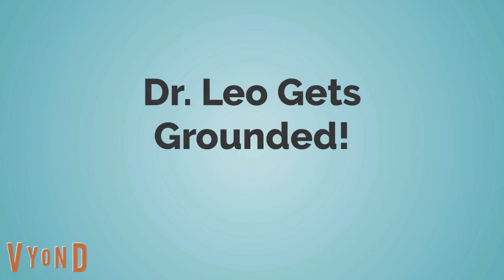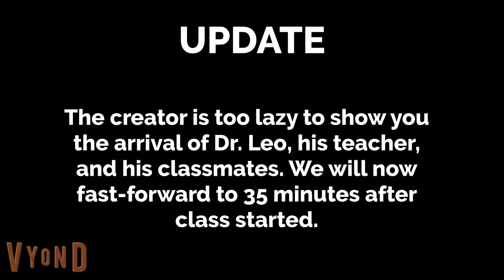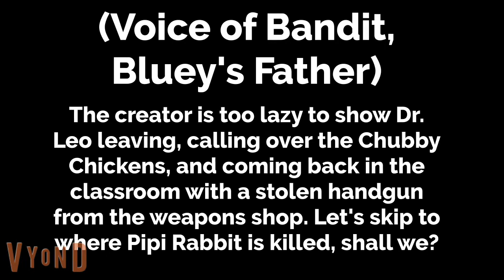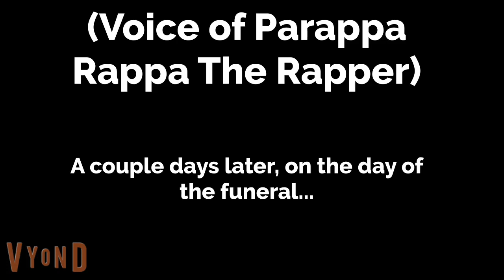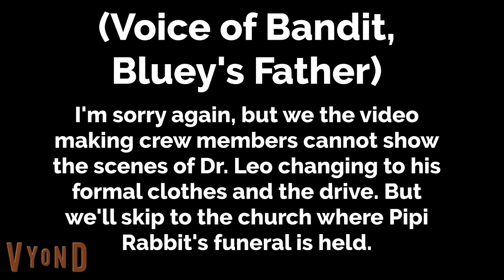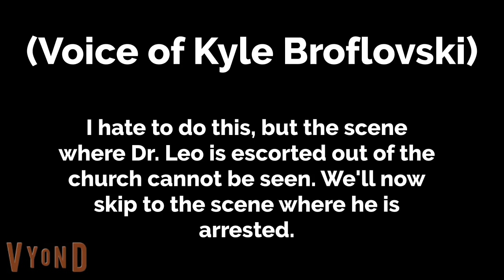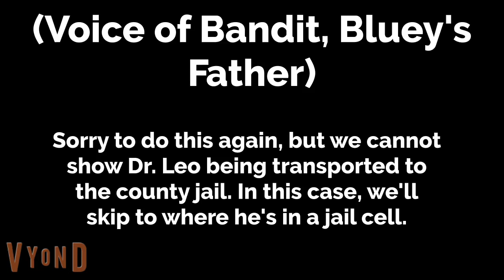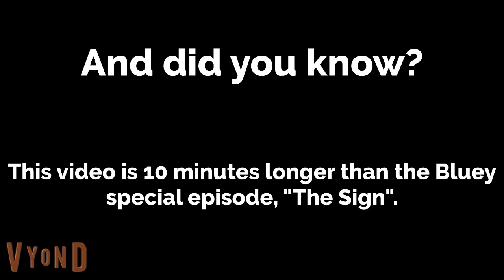Dr. Leo and his Chubby Chickens Kill Pipi Rabbit/Dr. Leo Disrespects His Funeral/Grounded/Arrested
WARNING: EXPLICIT LANGUAGE AND FOURTH WALL BREAKS.

NOTE: Usually it is finished on Saturday, but I got too lazy and finished on Sunday, so the premiere will be next week at 7:30 PM on Tailsland The Las Vegas Raiders Fan 5000.

Dr. Leo wanted revenge on Pipi Rabbit, so he and his Chubby Chickens killed
Pipi Rabbit, Donkey Hodie's Brother.

Trivia:
This is the first video to have a total of five fourth wall breaks.
This is the first video to have five crew members (all of whom are narrators).
This is the first video to have TootyCH Hodges to hire cartoon, video game, and TV show characters to narrate.
This is the third video since last year to have a GEICO Commercial fourth wall break.
This is the first video with The Banana Splits' new looks.

Pop Culture:
The GEICO Slogan is used.
The video is 10 minutes longer than the Bluey Special Episode, "The Sign".
The Mortal Kombat term "Fatality" is used.
The Girls' Generation album "FOREVER ONE" is mentioned when Tiffany Young said her few words on stage.
Bandit Heeler narrated first, followed by True, Parappa Rappa, Mario, and Kyle Broflovski.

Errors:
Sheriff Labrador said "considering" instead of "considered" while arresting Dr. Leo.
When Dr. Leo threw a rock at Ashley Akabana, it was presumed a paper ball instead of a rock.